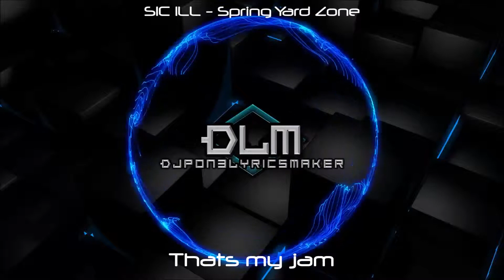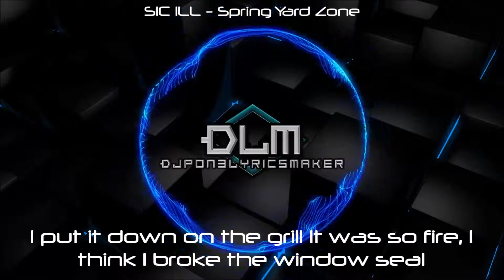SIC ILL - Spring Yard Zone (Animated Bass/Lyrics)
PLEASE READ THIS PLEASE!
Sorry guys for the videos not being daily unloaded. It’s school getting in the way of my YouTube channel.

BRO HOOF  /)

Song- SIC ILL - Spring Yard Zone

▼ Follow SIC ILL

LINK 1-

LINK 2-